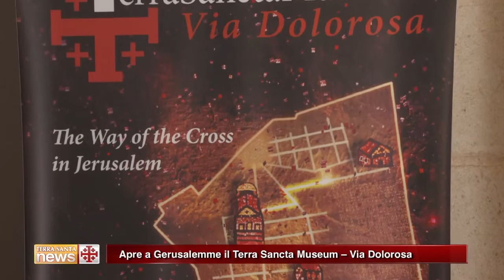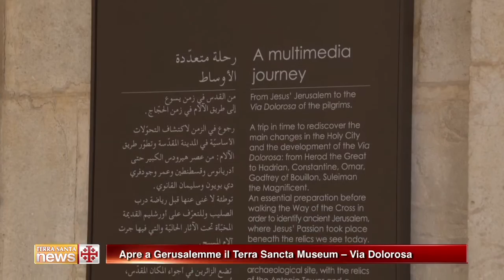Apre a Gerusalemme il Terra Sancta Museum – Via Dolorosa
Il Convento della Flagellazione della Città Santa ospita un nuovo museo. Pellegrini e visitatori potranno fare un viaggio nel tempo fino all'epoca di Gesù, tra installazioni multimediali e reperti storici e archeologici.